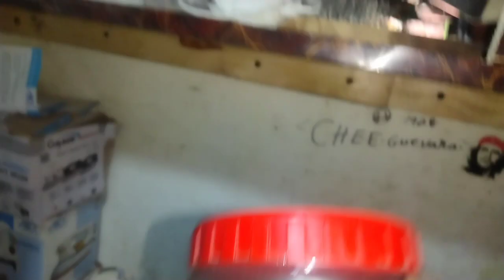L P G ! gas stove how to change jets kitchen stove !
is video  main Ham aap ko  bataenge ke hob LPG kaise kiya jata hai

how to stove Ipg
how to repair lpg stove
how to clean lpg stove
how to convert lpg stove to
natural gas
how to convert butane stove to
lpg
how to change lpg stove to png
how to convert lpg stove to png
how to convert gas stove into lpg
gas
how to connect butane stove to
lpg
how to convert gas stove to lpg
how to install lpg gas stove

how to stove
how to stove clean
how to stove repair
how to stove
how to stove cook a steak
how to stove cook chicken breast
how to stove top
how to stovetop rice
how to stovetop popcorn
how to stove cook rice
how to stovetop espresso
stove check
coleman stove check valve
how to check stove element
how to check stove switch
how to check stove gas leak
ocd checking stove
checking stove outlet